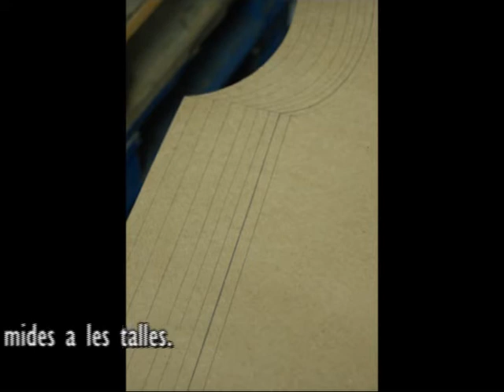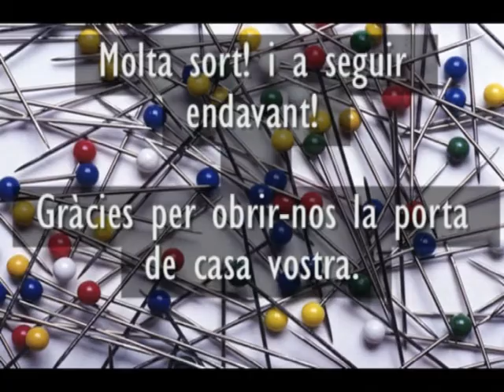Confeccions SaraMarc Marchan.avi